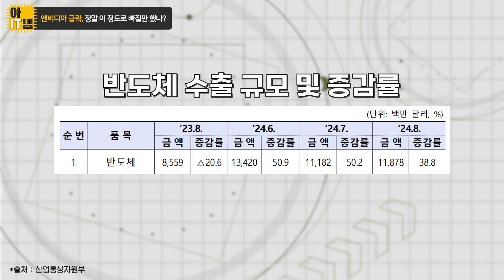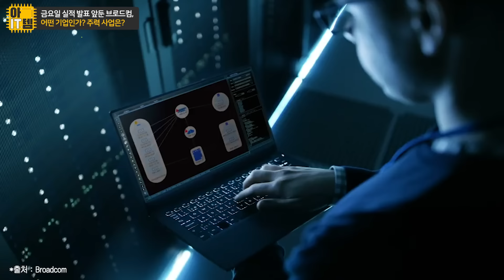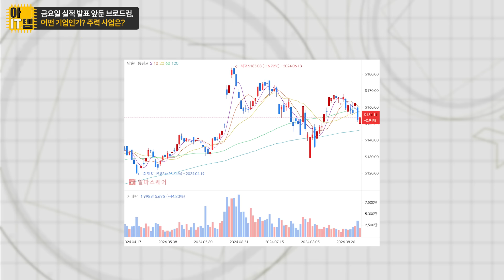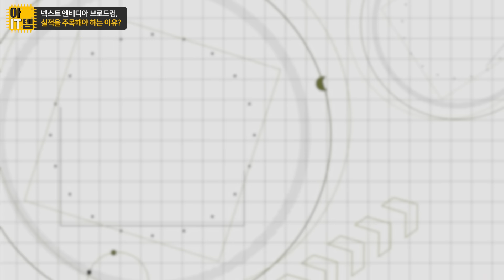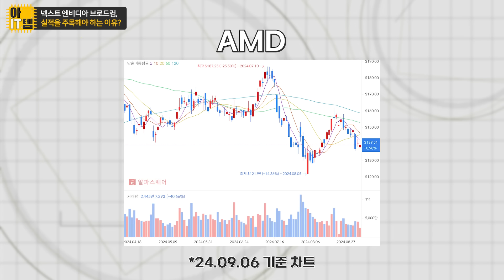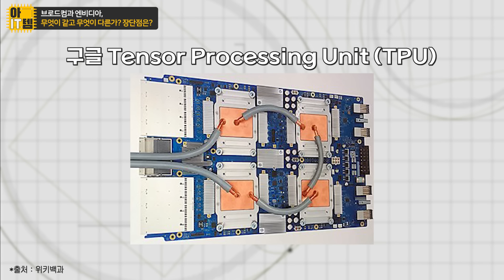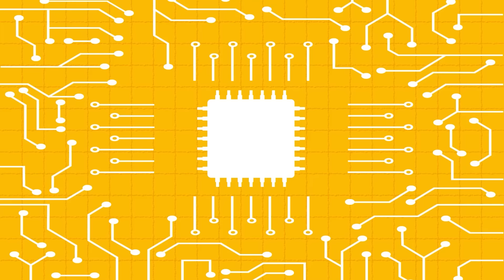[아IT템] 투심에 버려진 반도체 여러분 반도체 안 쓸 거예요?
*녹화일 : 2024년 9월 5일 (목)

[출연: HSL Partners 이형수 대표, 김세영 아나운서
 기획: 문장원 제작: 김민지, 이혜심]